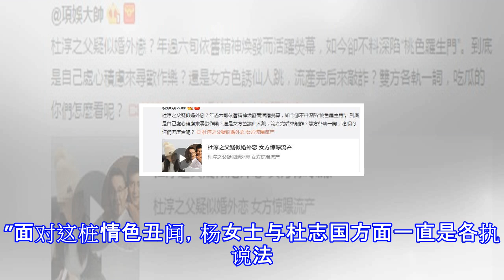独家：被指控勒索杜志国千万，女方发毒誓予以否认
独家：被指控勒索杜志国千万，女方发毒誓予以否认 1月29日，全明星通讯社独家曝光了杜志国“诱奸”女子，并导致其怀孕一事。对于此事杜志国方面独家做出回应：“称女方造谣并且涉嫌勒索，已经报案处理。”并且向我社负责人提供了一份独家告知函，详细讲述了当事人杨女士，此前多次以“强奸”的名义诬陷他人，勒索钱财而入狱的经过。对于杜志国的回应，全明星通讯社也向此事的当事人杨女士进行求证。对于杜志国方面声称当晚是她下药一事，杨女士称“胡说八道”。被指控勒索杜志国钱财一事，杨女士直接上毒咒“如果有此行为直接出门被车撞得粉身碎骨。”面对这桩情色丑闻，杨女士与杜志国方面一直是各执说法。但是对于自己之前的牢狱经历，杨女...